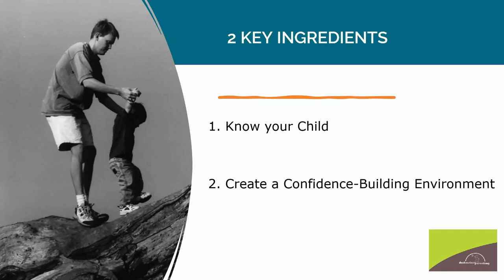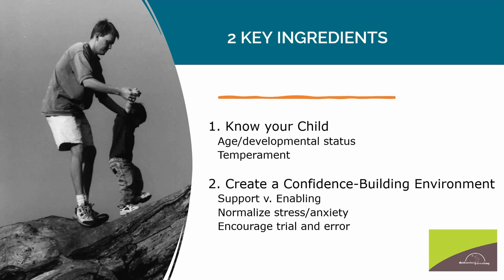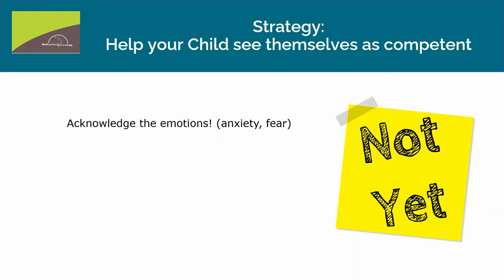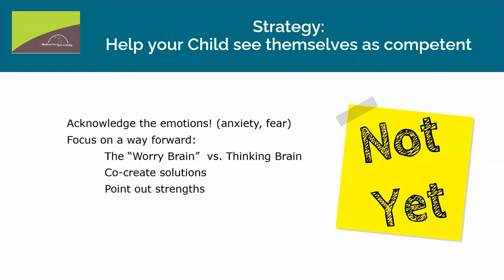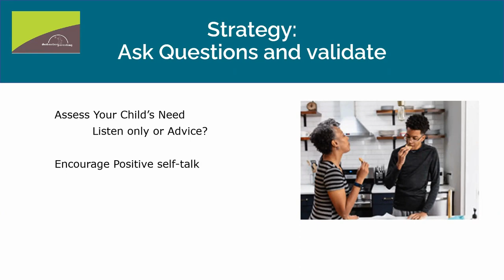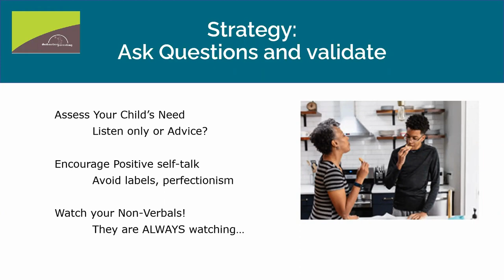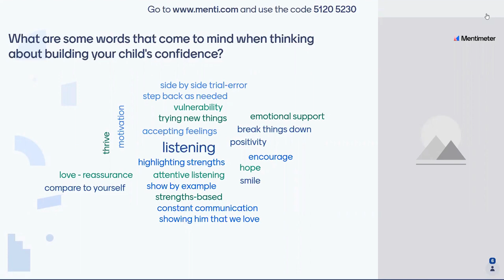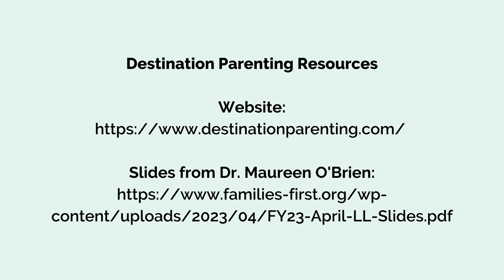Families First's April 2023 Leadership Luncheon | Boosting Your Child's Confidence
During Families First's April 2023 Leadership Luncheon, Dr. Maureen O'Brien spoke on proven tips to boost how your child feels about themselves that make a difference, so parents have the strategies that will build confidence at home and school.